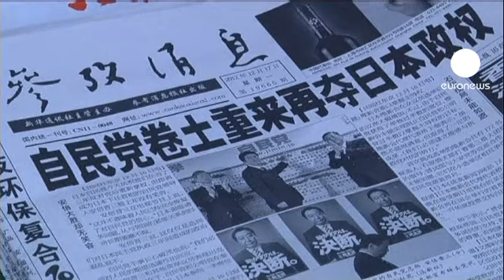La victoria electoral de Shinzo Abe despierta el recelo de China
El exprimer ministro japonés ha vuelto a la primera línea de la política por la puerta grande.

Su formación, el conservador Partido Liberal Demócrata, ha arrasado en las elecciones generales celebradas el pasado domingo, conquistando la mayoría absoluta.

La Bolsa de Tokio ha celebrado la victoria del exprimer ministro con una subida cercana al uno 1,5 por ciento.

Pero no todo son celebraciones.

El gobierno chino ha confesado sentirse muy preocupado por la evolución que puede tomar Japón, país con el que mantiene abierto un conflicto por el control de las islas Senkaku/Diaoyu.

Abe ya ha adelantado que la soberanía nipona de las islas no es negociable.

En las calles de Pekín, se teme que el futuro gobierno nipón endurezca su posición en este conflicto. "Por supuesto que esto no es bueno. Sería una amenaza no solo para China sino para toda la región de Asia y para todo el mundo. No estamos de acuerdo con este tipo de política", se lamenta este ciudadano chino.

El PDL goza de la mayoría necesaria para aprobar cambios en la Constitución sin el apoyo de otros partidos.

Una de las enmiendas previstas por Abe persigue potenciar el rol del Ejército para garantizar la integridad del territorio nipón.